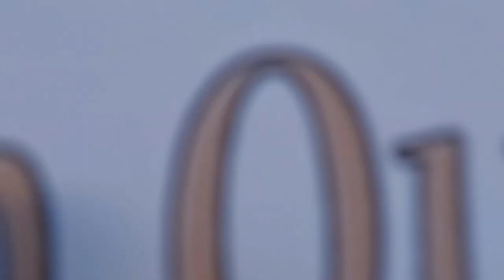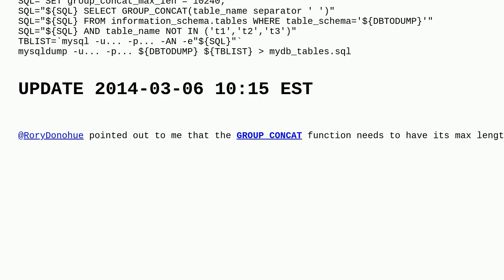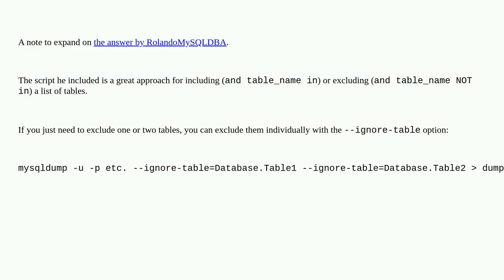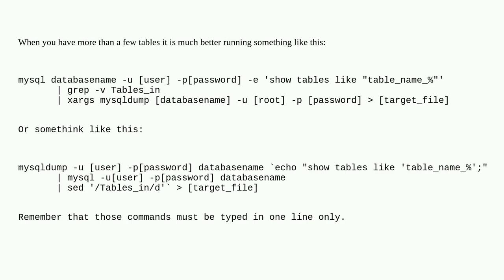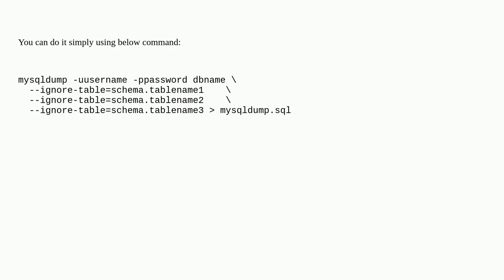Dba: How do you mysqldump specific table(s)?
How do you mysqldump specific table(s)?

A special thanks goes out to the community

  mysql mysqldump backup